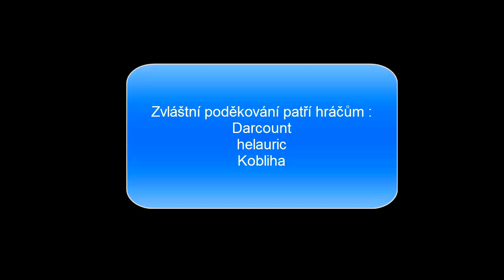Trewcraft Cinematic Trailer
Upoutávka na náš server - Trewcraft
Majitel- trewqcz
Hudba - Aqua Vitae (Future world music Volume 7) and "boots randolph yakety sax "
By Szii

Můj první trailer... a ne poslední.